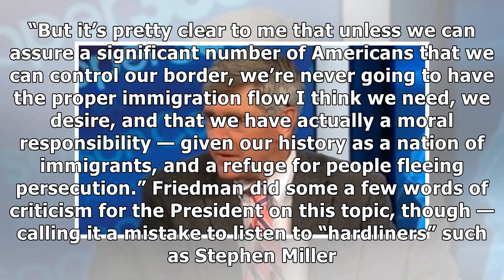WATCH: NY Times Columnist Tom Friedman Comes Out in Favor of a ‘High Wall’ With Big, Smart Gate a...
WATCH: NY Times Columnist Tom Friedman Comes Out in Favor of a ‘High Wall’ With Big, Smart Gate at Border